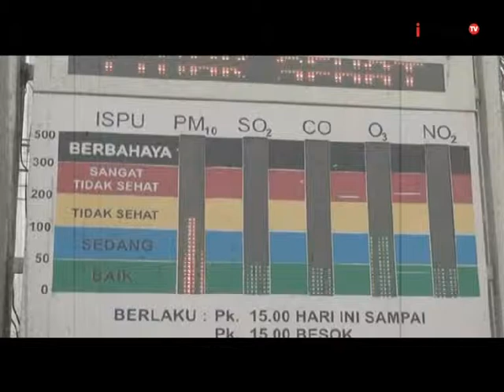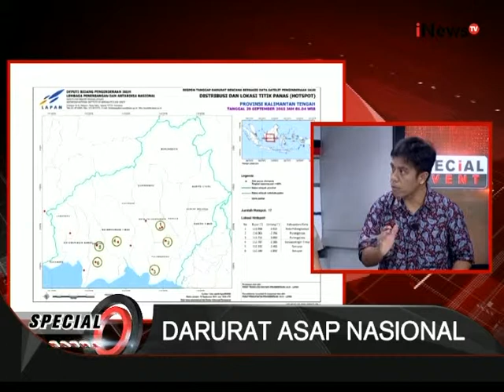Darurat Asap Nasional Segmen 03 : Special Event 29/09